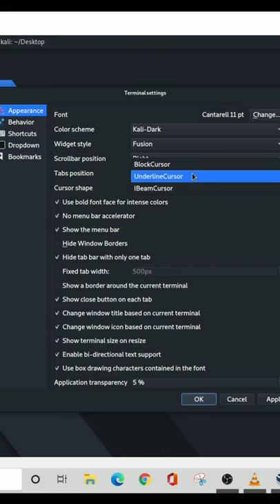kali linux cursor change